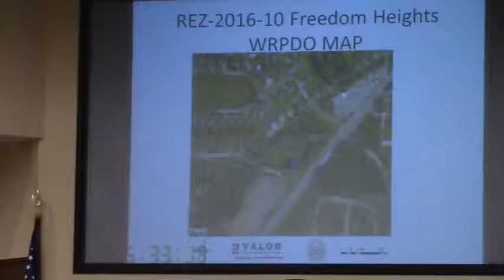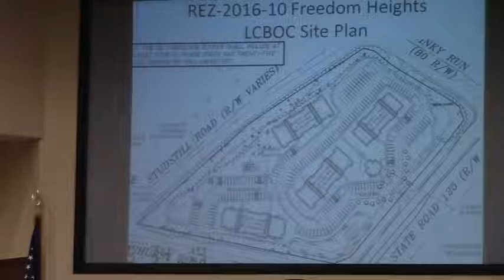6a. REZ-2016-10 Freedom Heights, 4301 Bemiss Rd, C-H to P-D @ LCC Regular - 2016-05-10